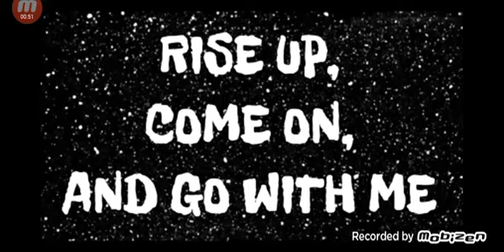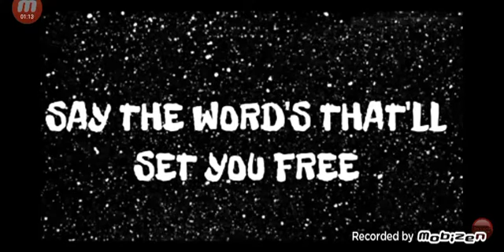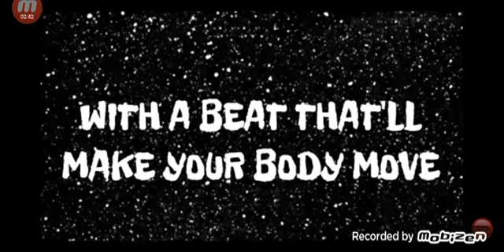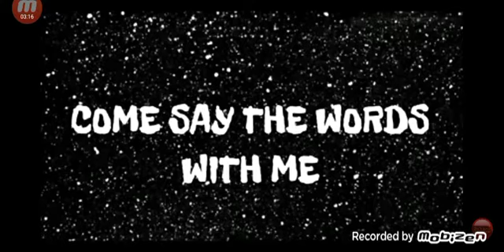B.E.R rise up song.